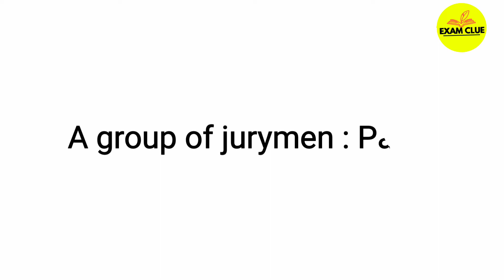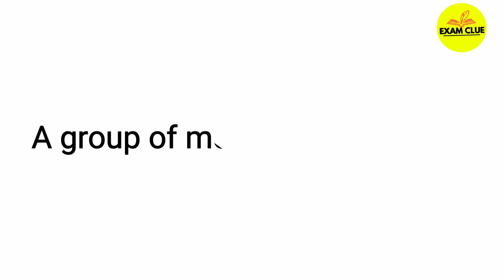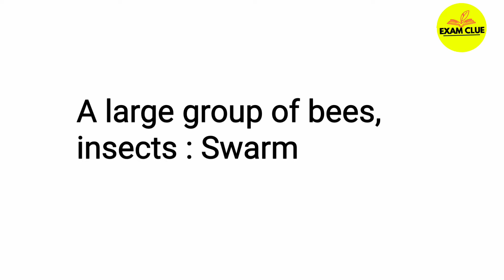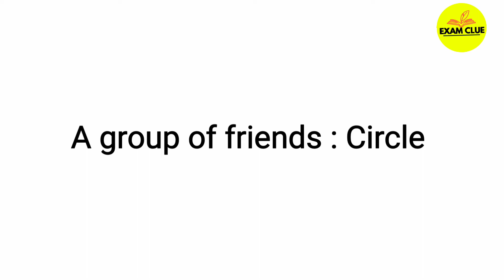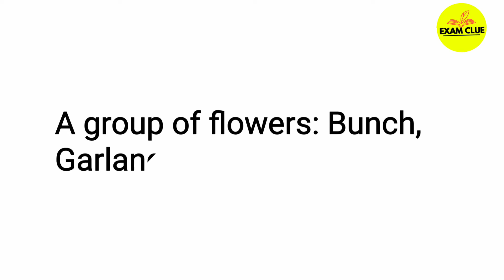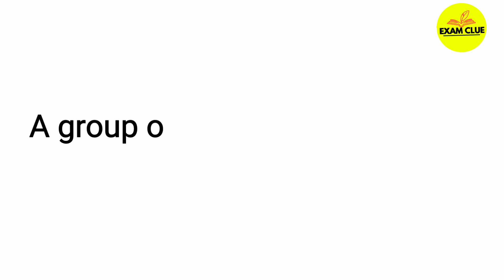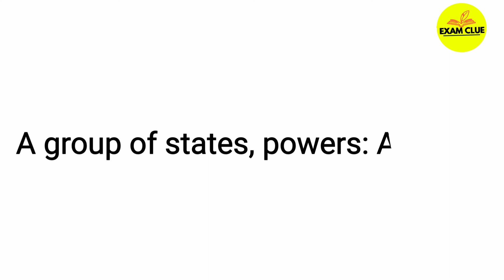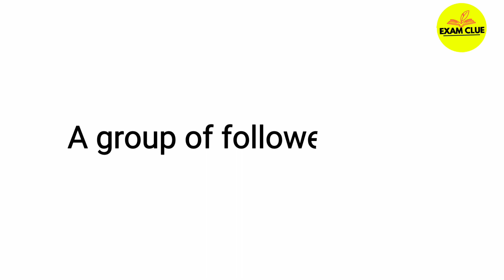Group of Things|| Exam Clue Vocabulary|| Important Vocab || Self Assessment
This lecture is a part of UP Junior TGT PGT LT NVS KVS GIC ENGLISH preparation course. In this lecture we'll provide some 'Group of Things' as a part of  'Important Vocabulary Series'.

Exam Clue
Vocabulary
Important Vocab
Self Assessment Test
Mock Test
Previous year questions
Important questions
UPTET English
CTET English
UPTGT English
UPPGT English